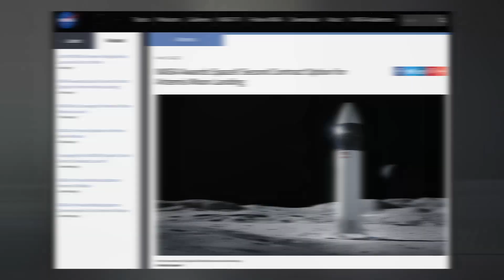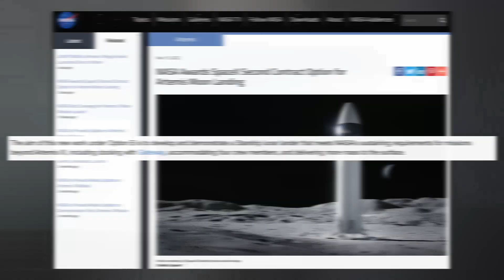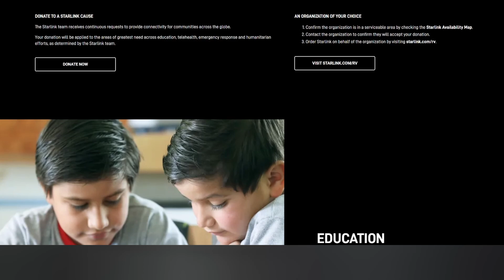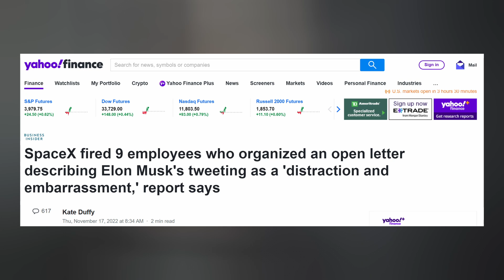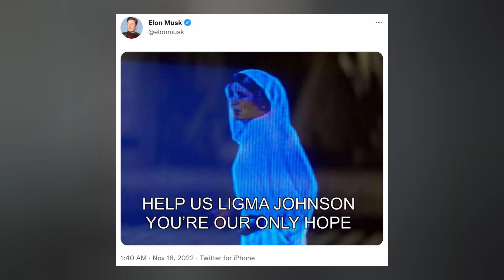SpaceX Starship Booster Static Fire Sets Record, NASA Doubles Down on HLS and the Moon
SAVE $250 off each 3-month Emergency Food Kit you purchase from My Patriot Supply

Starship Booster 7 static fires a record-breaking 14 Raptor 2 engines. NASA awards SpaceX another HLS contract for Artemis. Falcon 9 still has a busy mission manifest for November. And we finish with today's Honorable Mention. Ep 354

THUMBNAIL: SpaceX

TIMESTAMPS:
Intro: 0:00
Starship: 0:18
Falcon Missions: 2:19
Starlink: 3:32
SpaceX: 4:09
Honorable Mention: 7:34